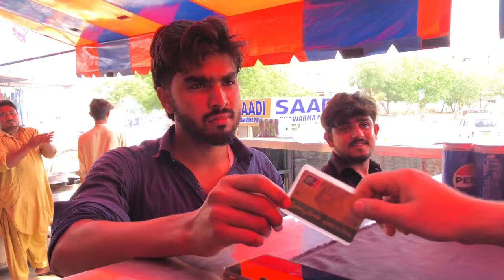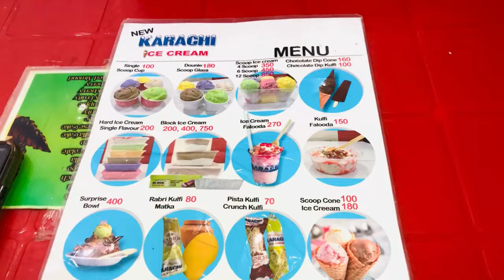Free Breakfast Karliya Lekin Kese? 😂 | Momi Vlogs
Welcome to my vlog on Momi Vlogs! I'm so excited to share my journey with you as I explore the world around me and capture moments from my daily life. In this vlog, you'll get a glimpse into my adventures, experiences, and passions.

Momi Vlogs, Daily Vlogs, New Vlogs, New Vlogger, Daily Vlog, Funny Vlogs

Note: I do not claim ownership of any of the music or some video clips used in this vlog. I will give you full credit in description or if you want i’ll mute that sound.